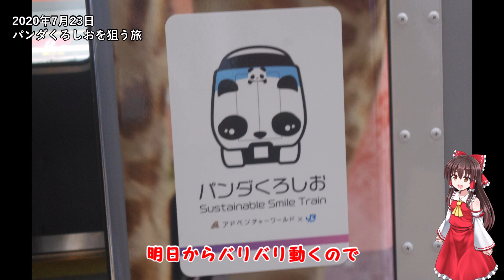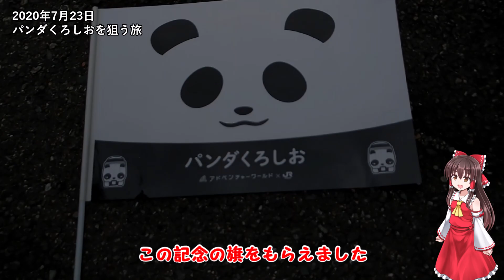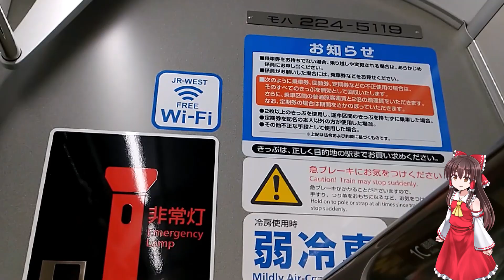【ついに運行開始！】2020.7.23 パンダくろしおサスティナブルsmileトレイン 下り一番列車到着時の天王寺駅の様子【1080P】【7月夏阪和②】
パンダくろしおサスティナブルSmileトレイン初日、天王寺駅の出発式に参加してきました。ついでに撮った阪和線の様子も収録。この作品から基本的に1080P対応
↓お急ぎの方はタイムスタンプ

くろしお85号【臨時】入線　3:12   発車　3:38
くろしお3号【サスティナブル】入線　4:45   SDGs紹介　5:05   発車　5:48